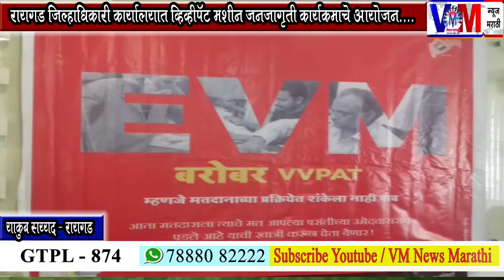रायगड जिल्हाधिकारी कार्यालयामध्ये vvpat मशीनबाबत जनजागृती कार्यक्रमाचे आयोजन ...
रायगड जिल्हाधिकारी कार्यालयामध्ये vvpat मशीनबाबत जनजागृती कार्यक्रमाचे आयोजन ... पहा vm  News Marathi